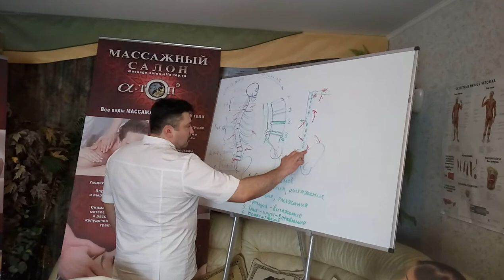Мануальная коррекция позвоночника, лежа со спины. Прием -1